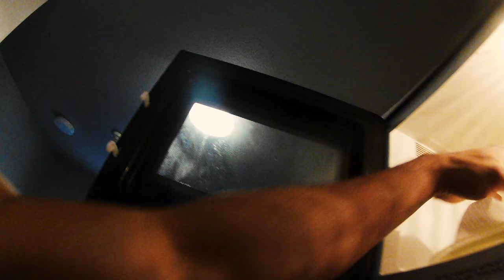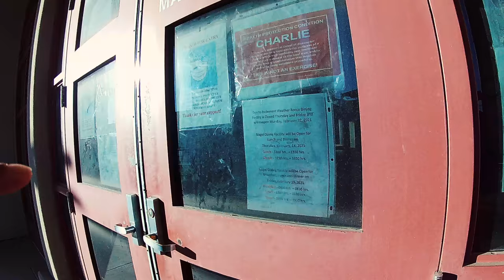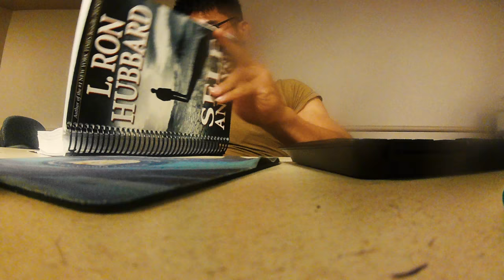E01 Revival Daily Flux S05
Life of an NPC Men's Physique champion. I'm from Carlsbad, California and I am currently residing in Texas for Military School. This gives an inside peak of our life in the barracks for the Department of Defense United States Armed Forced Navy. I am also a Scientologist, I love my Church. I've been with the Church of Scientology for the last 7 years. I've been a member of Staff, which works for the Church of Scientology for the past year and a half. I am currently inactive as a Staff and my post is currently an Active Duty Military.